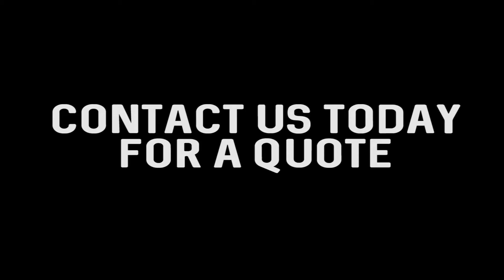Aston Martin Repair | Accident Repair Centre Canterbury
have done it again this Aston Martin was looking a little worse for wear when it was brought in to their workshop, it didn't take them long to work their magic.

Armstrong's Paint Specialists is an accident repair centre based just outside Canterbury, they pride themselves in offering main dealer standards at a better price, they are a fully trained, multi-skilled team.

The guys got it looking great again in fast time. If you need help with restoring your pride & joy please give Carl a call on 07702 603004 and let him know you have seen this video...